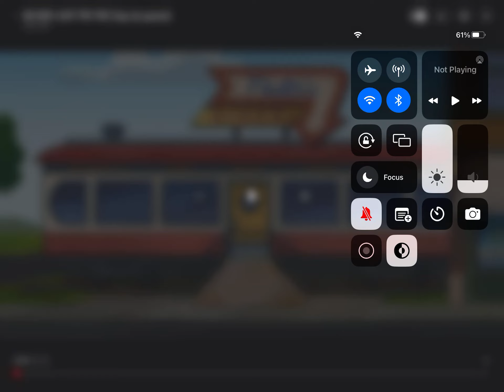No WIFI yes try pie